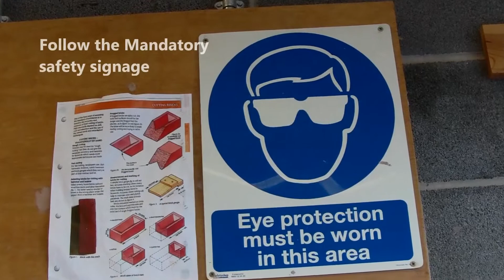Cutting a block